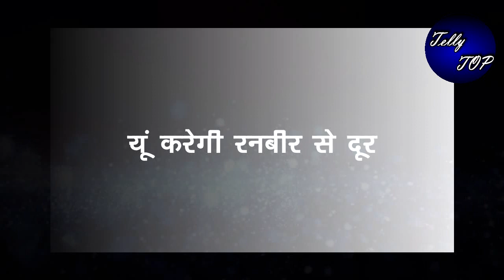KUMKUM BHAGYA || पल्लवी कराएगी रिहा की दूसरी शादी, यूं करेगी रनबीर से दूर